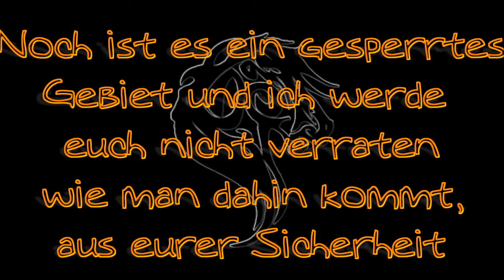[sᴛᴀʀ sᴛᴀʙʟᴇ ᴏɴʟɪɴᴇ] Neues Gebiet - Der Garnok Vulkan [gesperrt I Dinotal] #8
Bitte Lesen!

Schaut euch das Video bis zum Ende an, danke!
Genauso bitte ich euch drum, dieses Video NICHT zu teilen!
Und bitte fragt mich auch nicht, wie man dahin kommt (bin eh schlecht im erklären) xD
Aber... einen kleinen Tipp kann ich euch geben:
Um dahin zu kommen braucht ihr noch die pandorischen Risse, habt ihr die Quest schon absolviert, müsst ihr warten bis dieses Gebiet frei ist.

Und nochmals nen fetten Dank an de Ölfi :)